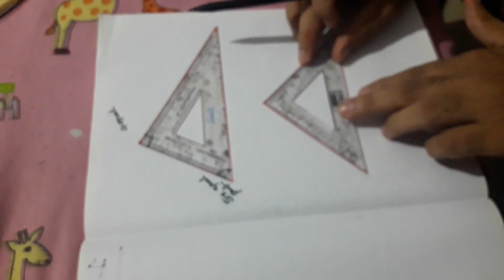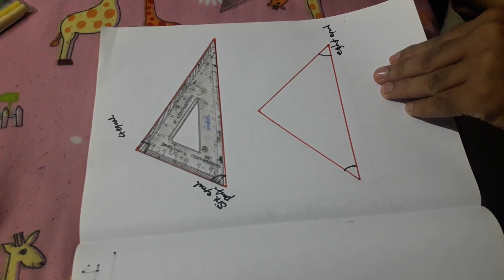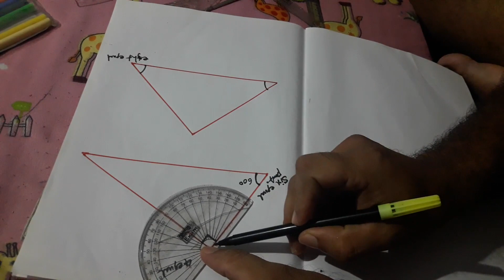MATHS 01 ANGLES STD VI both EM & Malayalam Medium